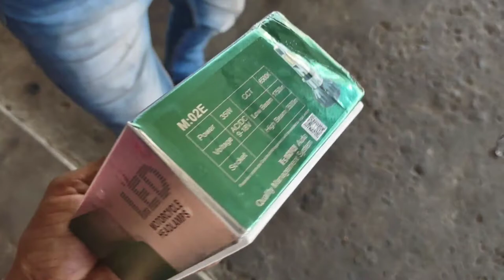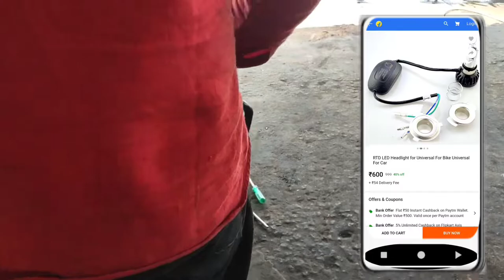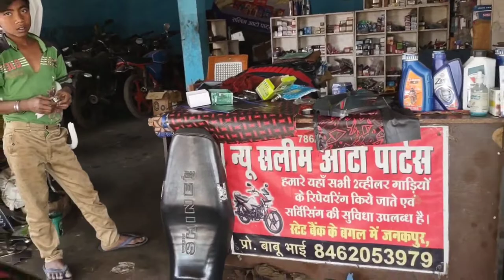Headlight for motorcycle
headlight for motorcycle and convert Ac to Dc

installation headlight on motorcycle
honda CB shine its a  RTD headlight
 and convert AC TO DC  current  its a good headlight and its offline price its to low

welcome its for baja avenger owner it a group for avenger rider